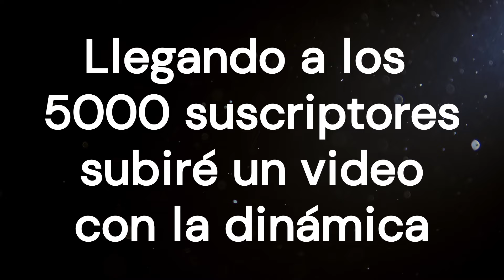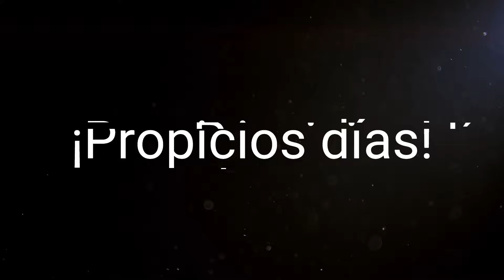En dónde está el botón RESET de mi cámara wifi IP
where is the RESET BUTTON?

0:00 contexto
0:44 cámaras de interior
2:56 cámara foco
3:37 Botón oculto
4:42 cámaras de exterior
6:48 no encontré el botón